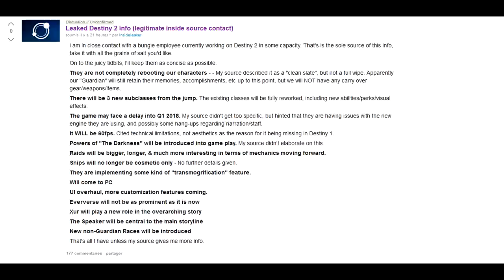[DESTINY 2] PREMIERES INFOS ?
⇓ Open Me ⇓

★ Enjoy, Life Is Just A Game ! ★